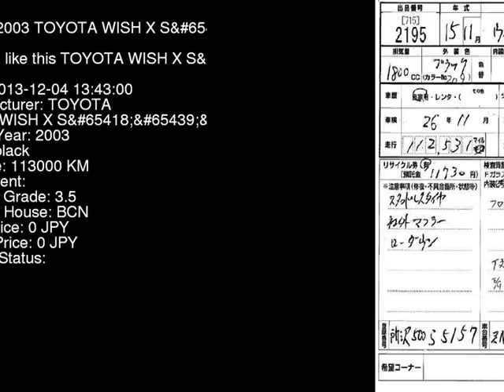2003 TOYOTA WISH X_S ZNE14G - Japanese Used Car For Sale Japan Auction Import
2003 TOYOTA WISH X_S ZNE14G - Japanese Used Car For Sale Japan Auction Import ZNE14G,TOYOTA,WISH,X_S,BCN,jdmvip,vip,jdm,cars,japan,jdmvip.com,japanesecars,usedcars Japanese Used JDM Car For Sale At Auction in Japan for Import